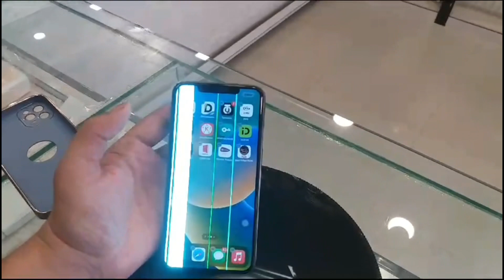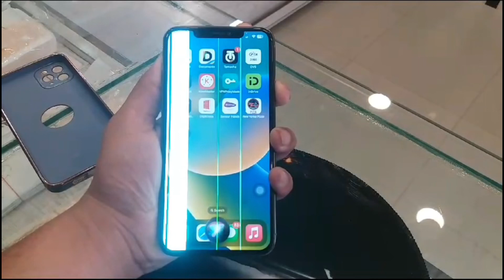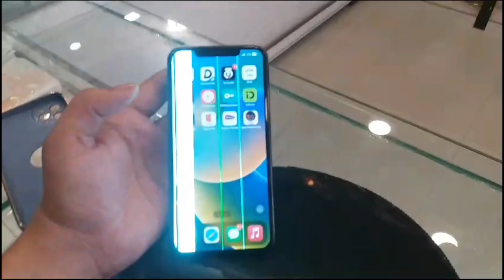Iphone touch not working | iphone software glich issue | easy solution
in this video we are going to solve the issue shich sometimes happen in iphone and its a software flitch due to which the iphone touch freezes and not work so there is a trick we are showing in our video by wichicn you can easily repair your phone go and just enjoy the video